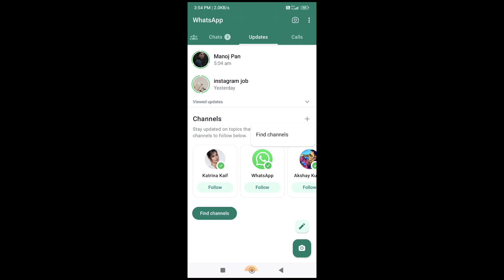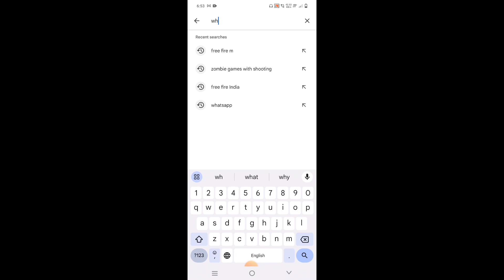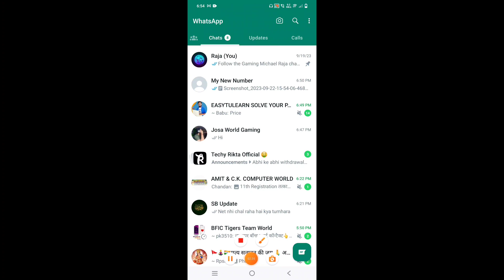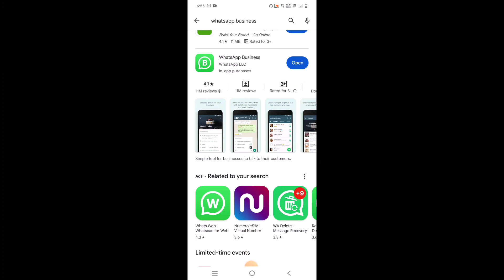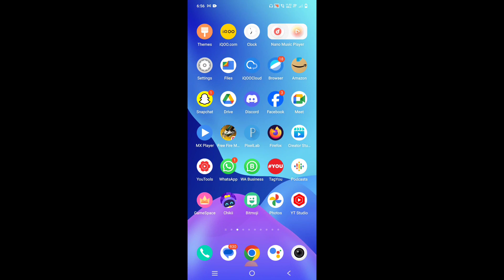😥 WhatsApp Create Channel Option Not Showing Problem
Whatsapp Create Channel Option Not Showing
Whatsapp Channel Not Showing
Whatsapp Updates Problem
whatsapp channel create option not showing
create channel option not showing problem
create channel nhi aa raha hai whatsapp par
whatsapp update me create channel ka option nhi show ho raha hai
whstapp create channel option kaise laye
whatsapp channel not showing problem
whatsapp updates option nahi aa raha
whatsapp channel option kaise laye
whatsapp channels options kaise laye
whatsapp updates option kaise laye
whatsapp create channel option kaise laye
whatsapp create channel option nahi aa rha hai
whatsapp status problem
whatsapp channel problem
whatsap create channel problem

whstapp new updates kaise laye
whstapp create channel option not showing
create channel option not showing whatsapp
whatsapp updates channel nhi aa raha hai
create channel option not showing problem solve
how to fix whstapp create channel option not showing problem
create channel option nahi aa raha hai
whstapp create channel option not available
create channel whatsapp
rihan monitor
how to solve whatsapp create channel not showing problem
9